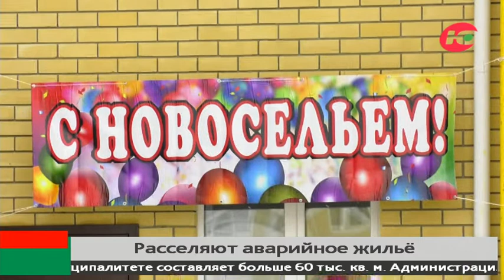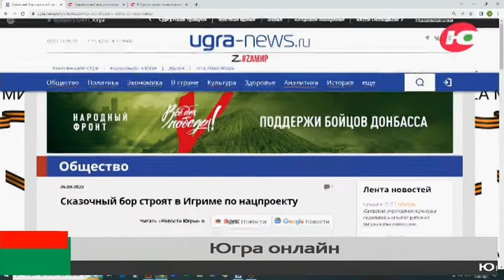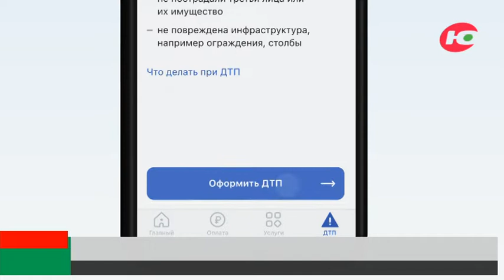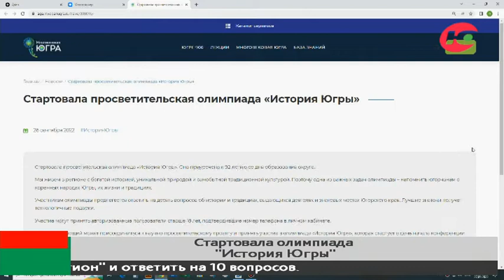Новости 28.09.2022 13:00